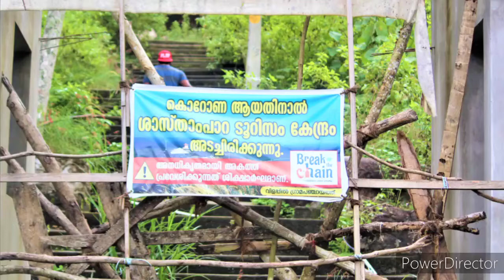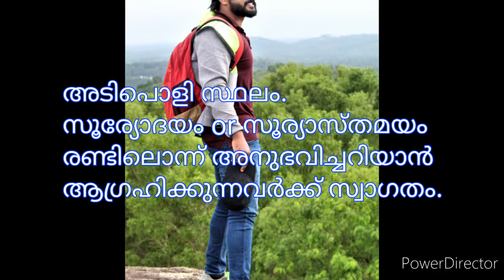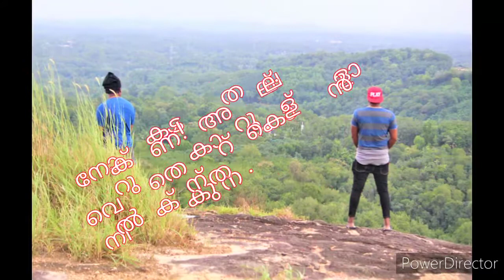Shastampara ! Vilappil ! Thiruvanandhapuram ! Travel video ! Malayalam review